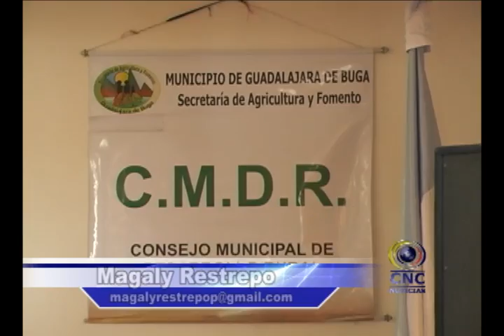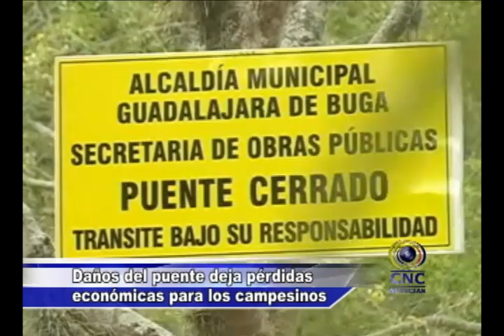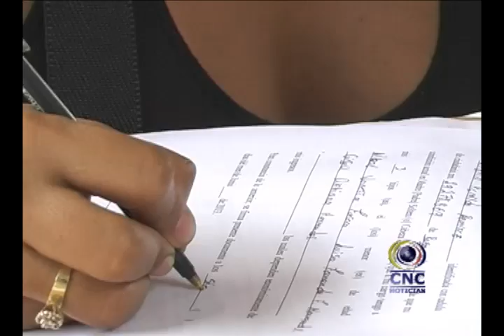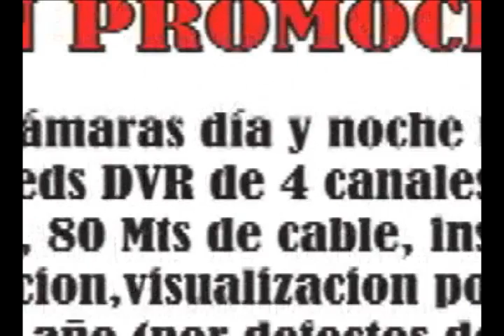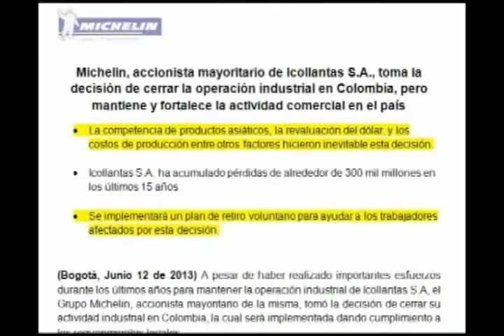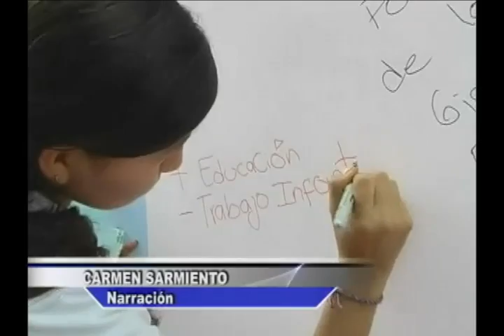13 junio 2013